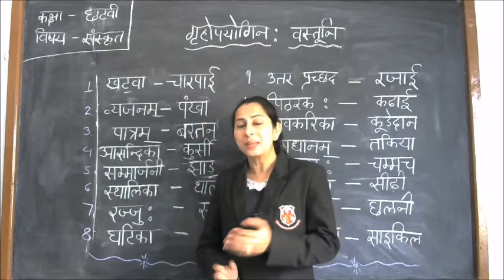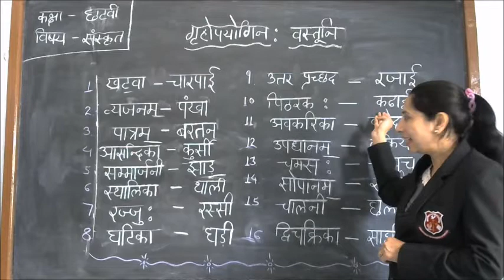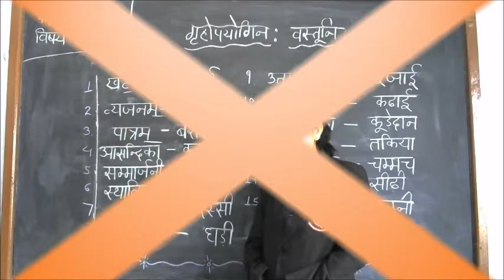Class :VI , Subject :Sanskrit, Topic : गृहउपयोगी वस्तु